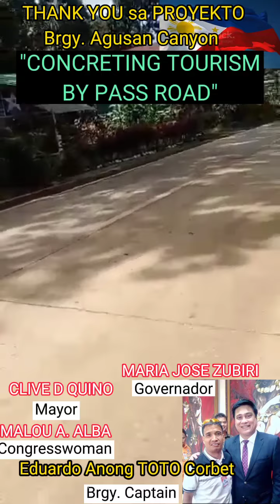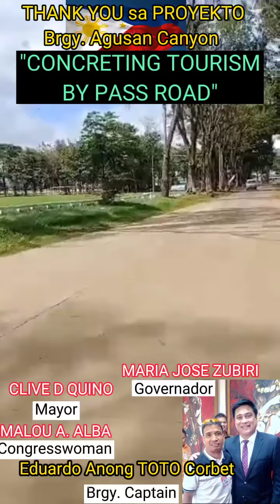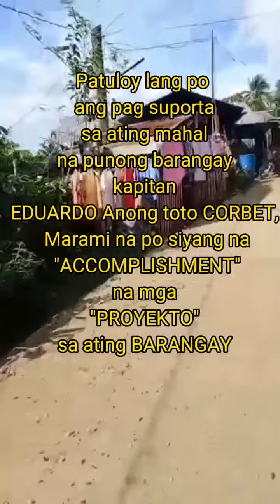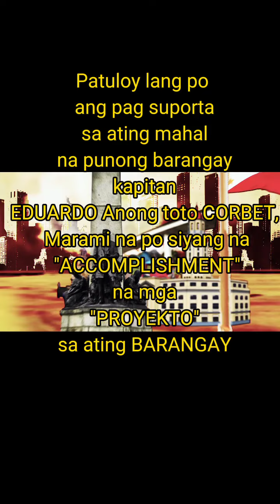"ACCOMPLISHMENT VI-6" Kap. Eduardo Anong TOTO Corbet -CONCRETING TOURISM BY PASS ROAD- ❤️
Patuloy ang pagsuporta sa ating napakasipag at salamat sa mga "PROYEKTO" mahal na punong Barangay kapitan Eduardo Anong TOTO Corbet...❤️❤️❤️proyekto accomplishment VI-6 concrete road concreting_tourism_by_pass_road_ barangay kapitan eduardo _anong_toto_corbet#iloveagusancanyon#ilovemanolofortich